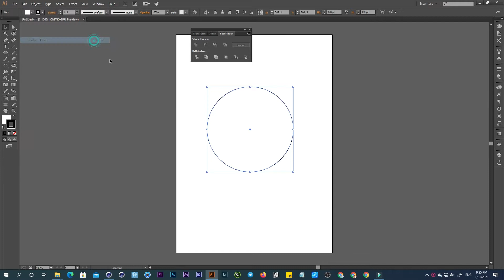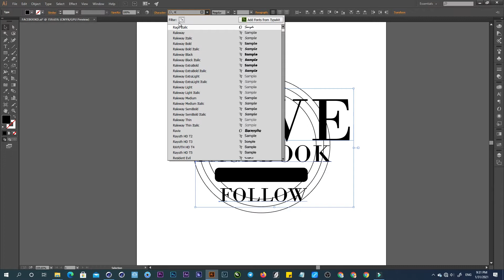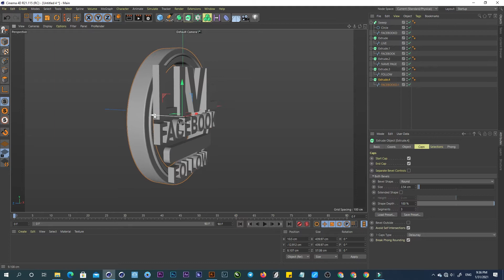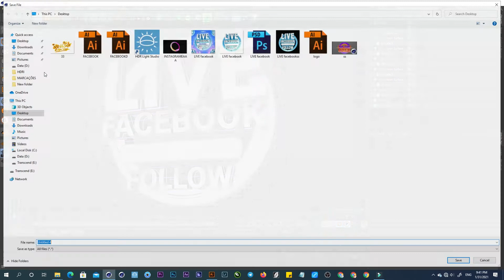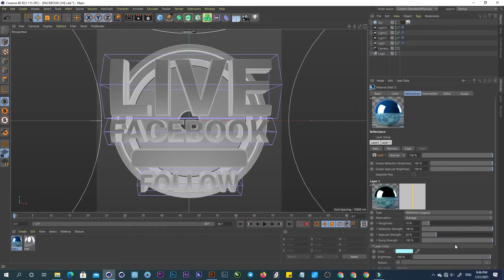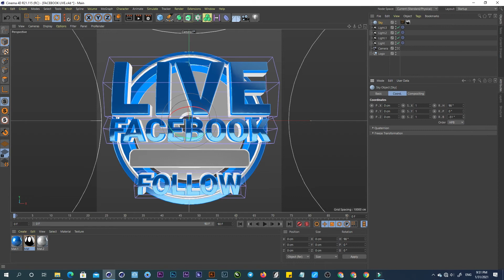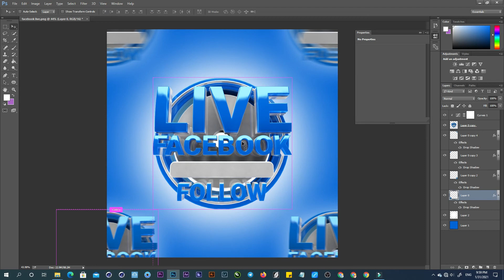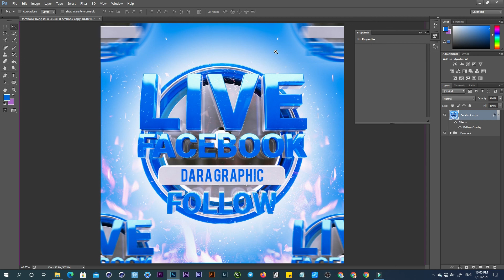Facebook Live Design In Cinema 4D Khmer Design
3C Design Service - Package
-150$/month
-199$/month
-250$/month